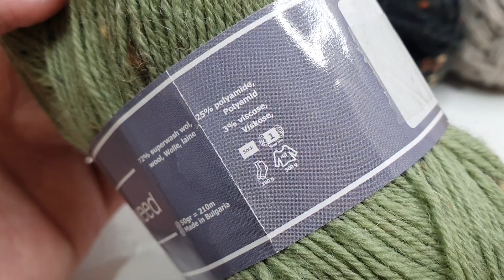🧦 Meias Divertidas com Fio Durable Soqs Tweed: Versatilidade e Elegância em Seu Tricô! ✨🥳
O Tweed é sempre uma excelente escolha, pois confere ao seu projeto uma aparência atemporal. Nós aprimoramos a nossa encantadora linha Durable Soqs com a adição do Fio Durable Soqs Tweed. Este fio apresenta uma mistura de lã superwash, poliamida e uma pequena quantidade de viscose. A viscose contribui com pequenas peças de fio em cores contrastantes que criam o efeito tweed. Este efeito especial torna o fio ideal para criar animais de pelúcia estilosos, projetos de fair isle ou meias divertidas, apenas para citar alguns exemplos.

O Fio Durable Soqs Tweed pode ser facilmente combinado com a linha Soqs, ampliando ainda mais as suas opções de criação. Cada novelo de 50 gramas contém 210 metros de fio e as agulhas recomendadas são de 2,5 a 3mm. Dois novelos são suficientes para tricotar um par de meias, mas você também pode combinar as diferentes cores para projetos mais coloridos e vibrantes. Este fio resistente oferece uma versatilidade sem igual. Adicione um toque clássico aos seus projetos de tricô e crochê com o nosso Fio Durable Soqs Tweed!